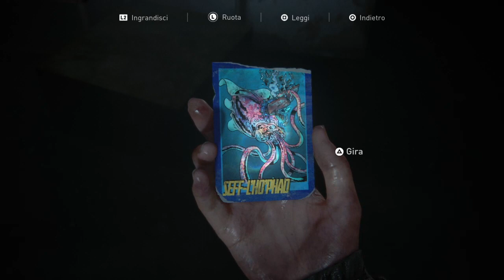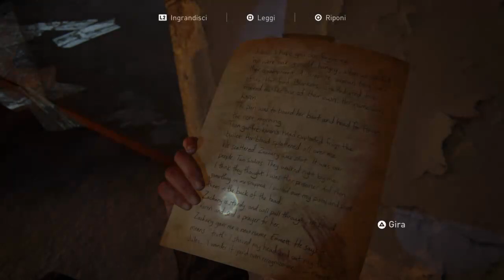Tutti in barca. The Last of Us parte 2 (Blind Run) #27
Donazioni: via Fratelli Vallero 35n Susa (TO) Italia, per Castiglia . Solo recapito postale non è il mio indirizzo.